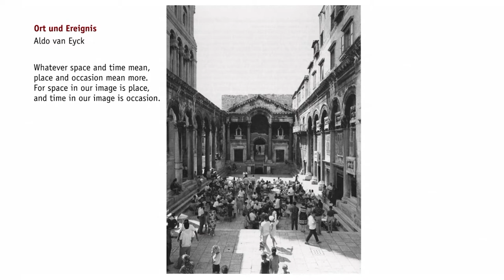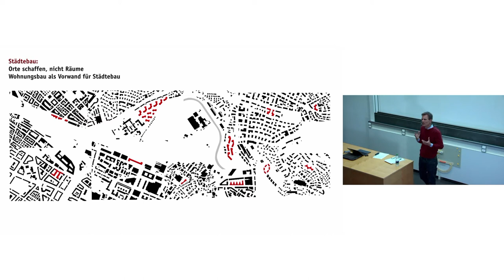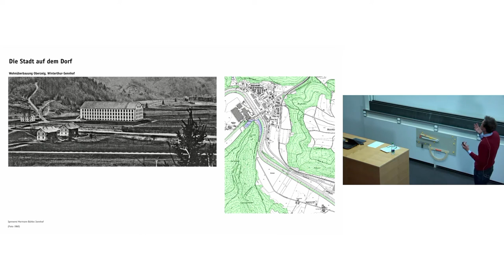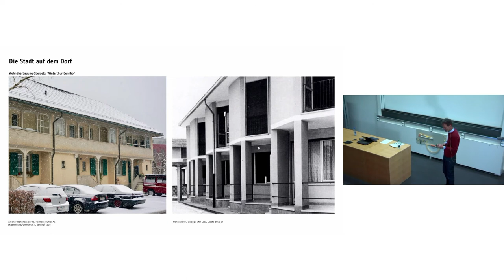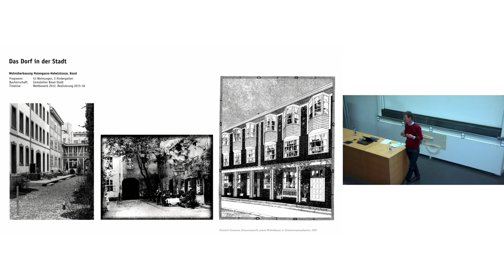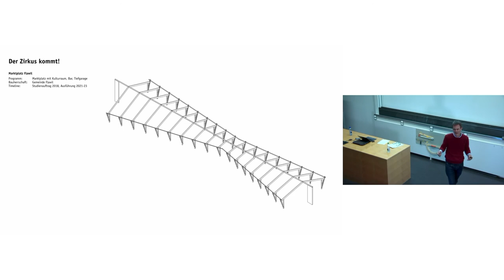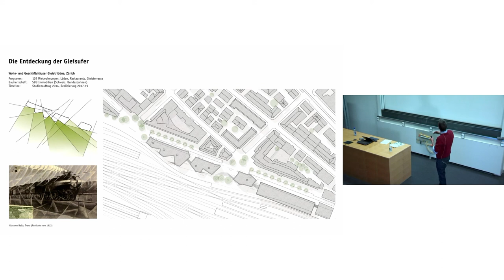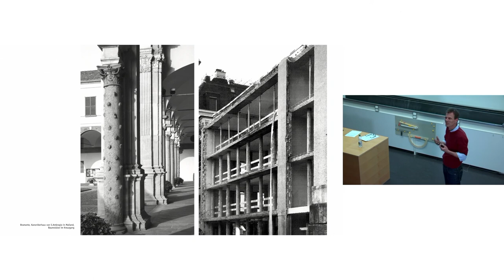Vortrag Esch Sintzel Architekten, Zürich – Von Orten und Plätzen